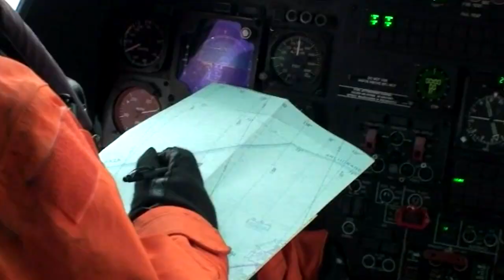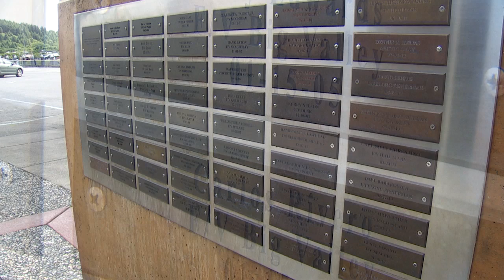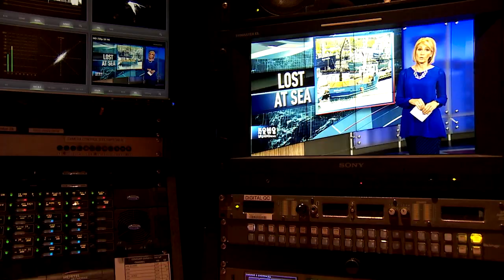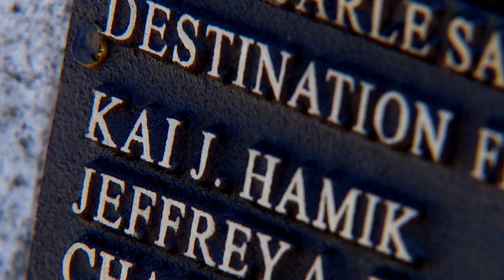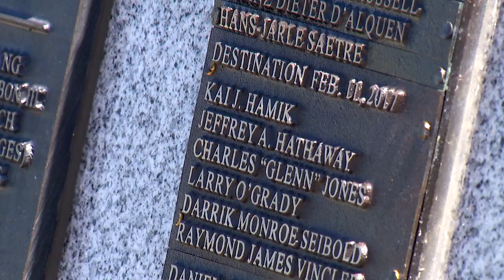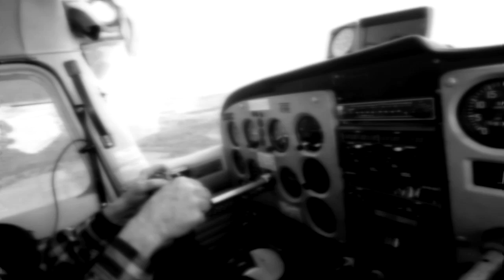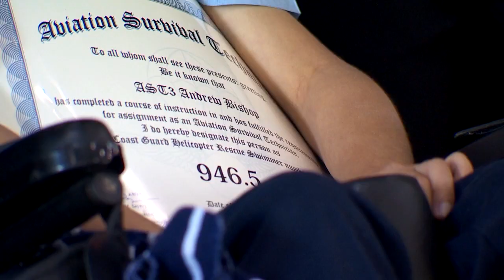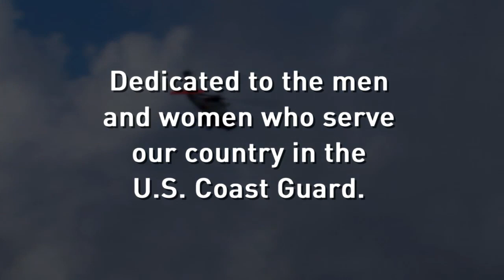Angel in the Doorway - KOMO News Coast Guard Special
This Emmy-nominated special from KOMO News Reporter Gabe Cohen tells the story of US Coast Guard Alaska's Search & Rescue team, tasked with saving lives in some of the most dangerous conditions in the world.